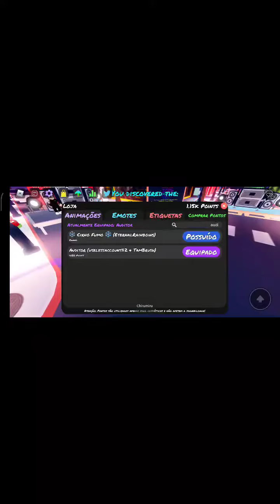como pegar a nova animação do funky friday UwU